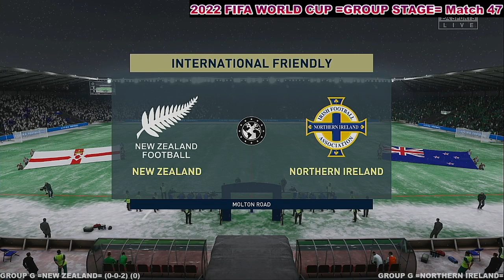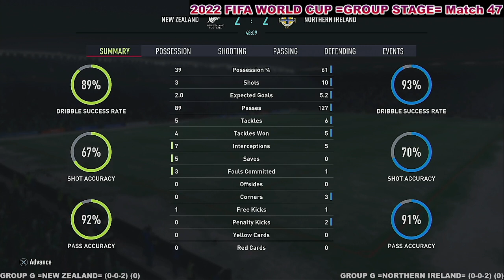FIFA WORLD CUP 2022 GROUP STAGE Match 47 New Zealand VS Northern Ireland